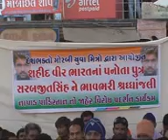RGJGJ_MRB_02_04_MAY_VIRODH_VISUAL_1_AVB_RAVI